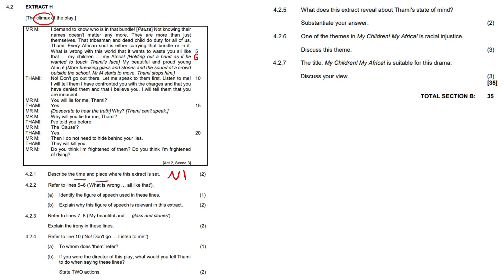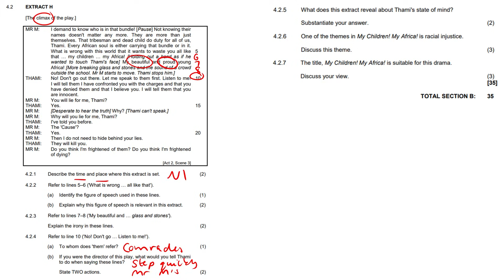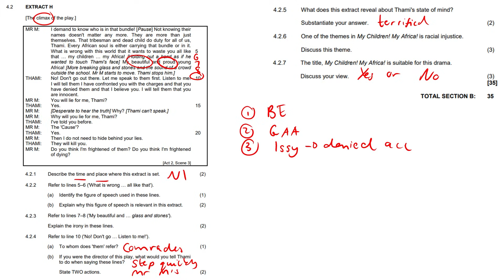My Children! My Africa! Contextual #2 | Grade 12 English FAL